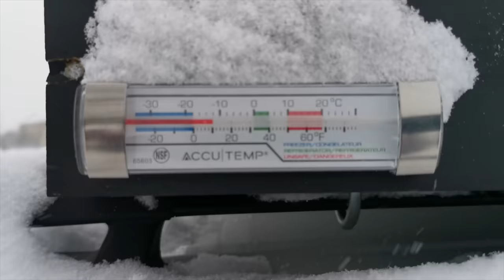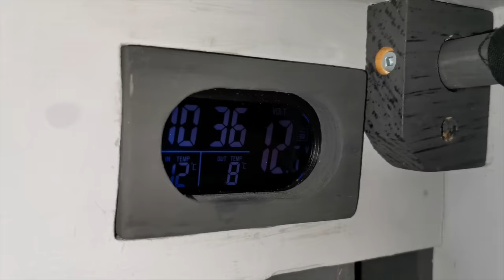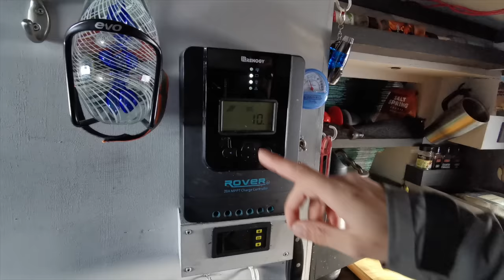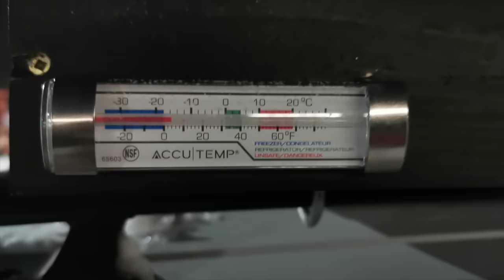Living in a Minivan during Freezing Temperatures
Testing out the diesel heater during a -18c cold snap.

Music credit to Nintendo.